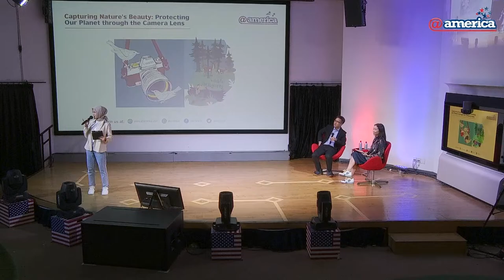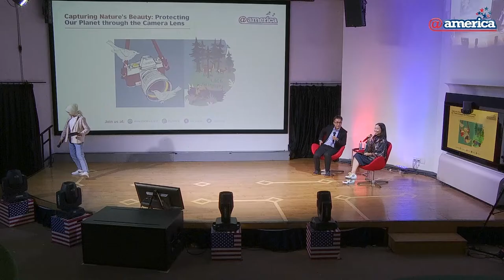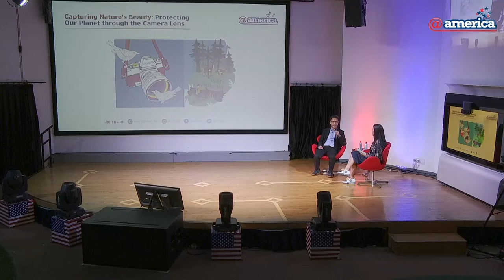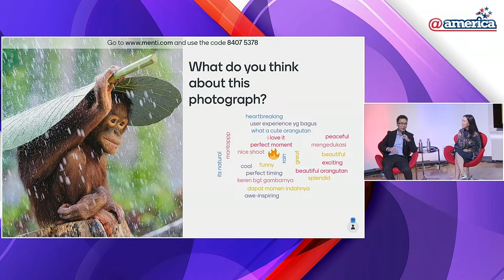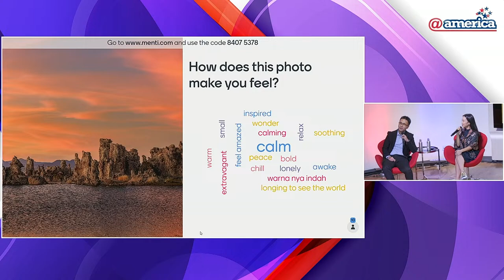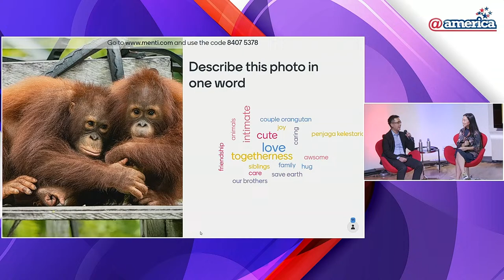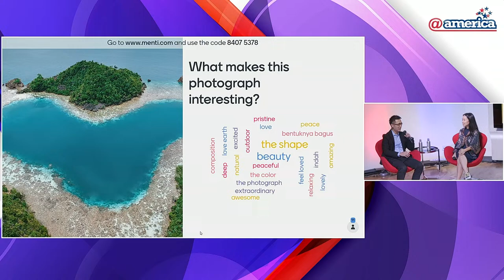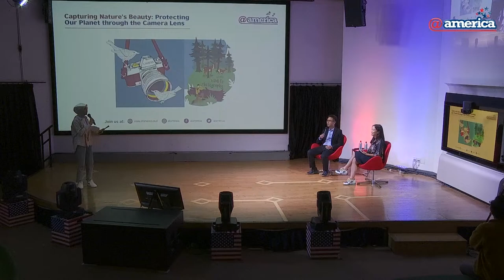Capturing Nature's Beauty: Protecting Our Planet through the Camera Lens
Come and explore the beauty of nature from Andrew Suryono, the winner of the 2015 NatGeo Geographic Traveller Photo Contest! Be inspired by his journey of traveling and capturing images to promote conservation. Only at @america!